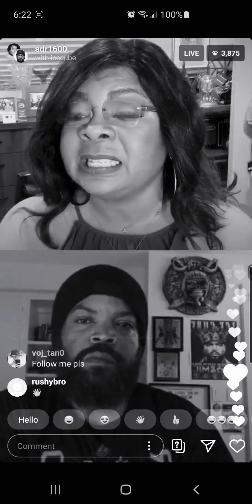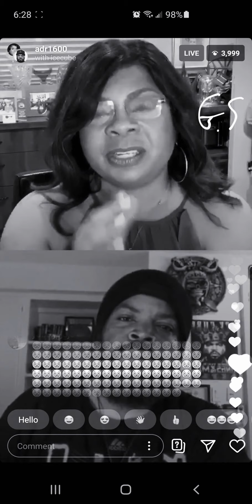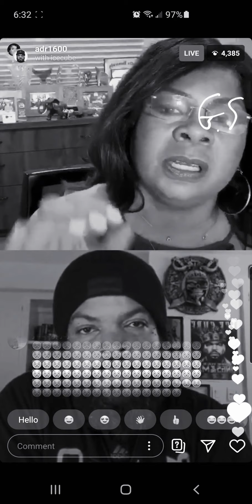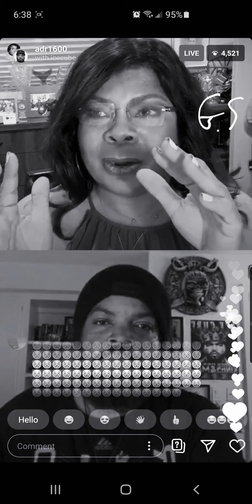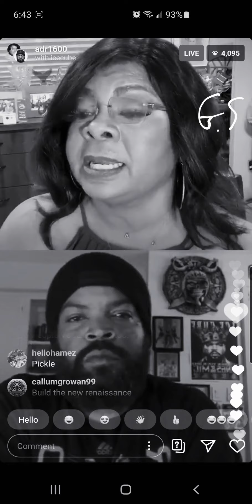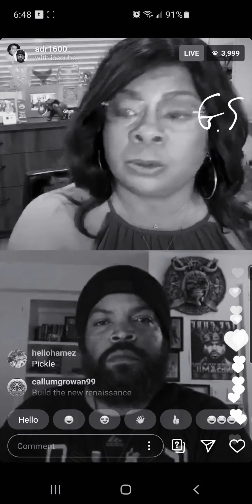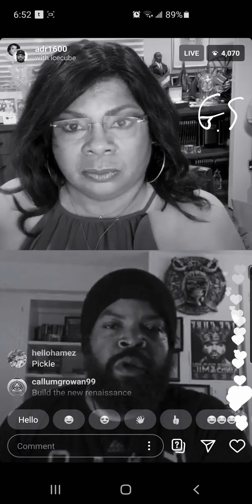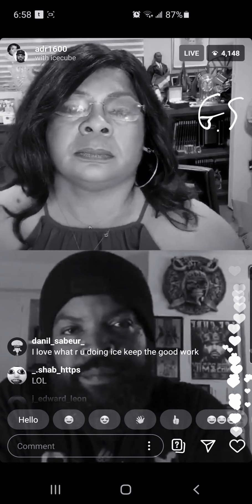April Ryan from CNN interview with Ice Cube about black lives In America 8/24/20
RIP 🧚‍♀️Chadwick Boserman
T"CHALLA WAKANDA FOR EVER